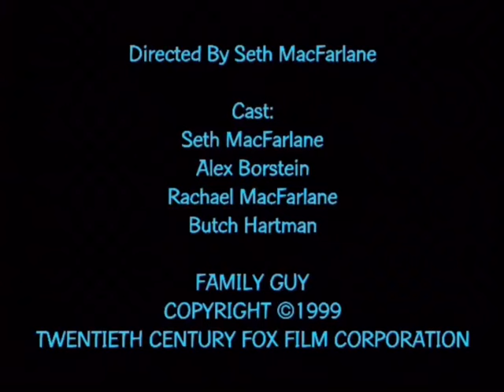Family Guy: Unaired Pilot (1998)